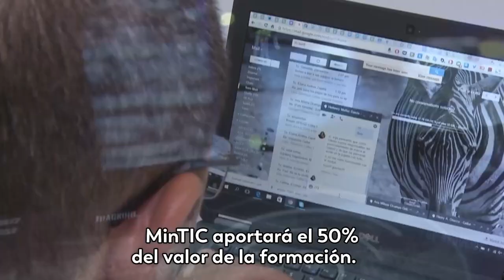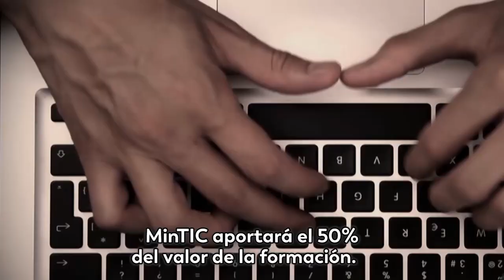MinTIC financia el 50 % de la formación en habilidades digitales a empleados de empresas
Hasta el 17 de abril de 2020 podrán postularse las compañías interesadas en formar a su personal en analítica de datos, inteligencia de negocios, lenguajes de programación, comercio electrónico, entre otros.